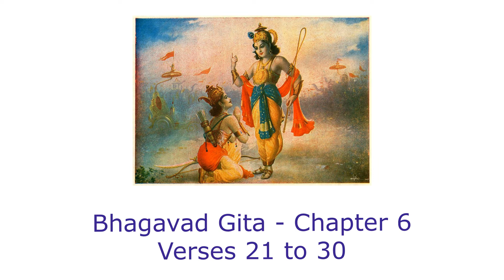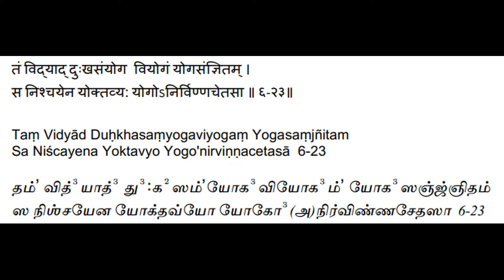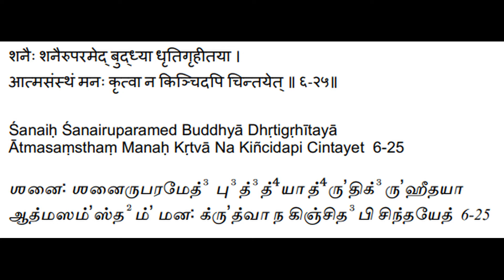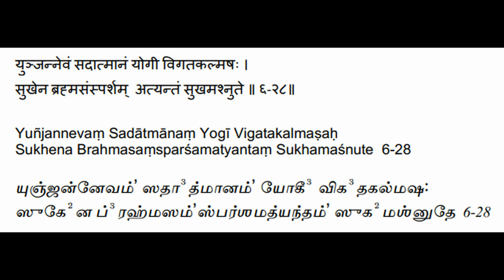Bhagavad Gita - Chapter 6 - Verses 21 to 30